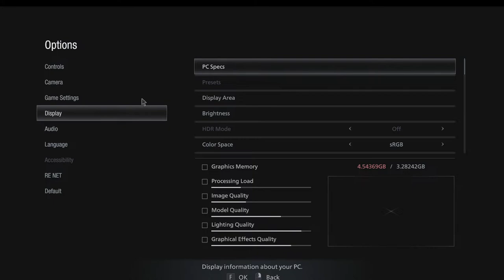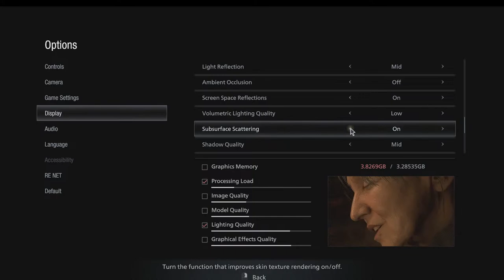resident evil village 4.rész